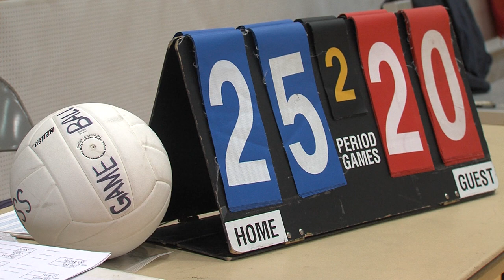Intramural Volleyball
Airmen of Ramstein show off their skills in intramural volleyball.